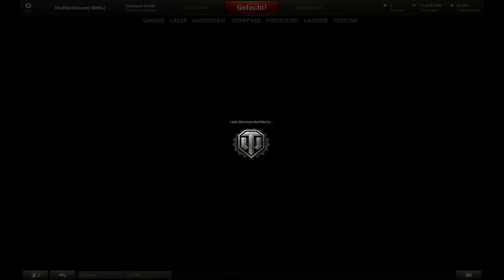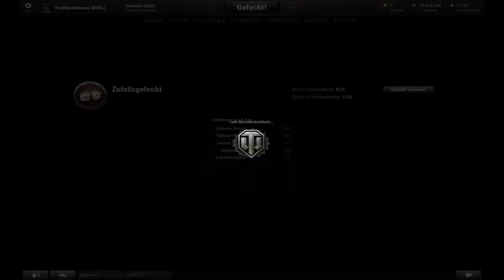Lets Play WOT Part 185 [Deutsch] Das Matchmaking ist doch komisch!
Hey Leute ich bins wieder und hier ein weiterer Part von WOT.

Heute macht das Matchmaking nicht was es soll leider und damit werden die Teams bisschen Unfair verteilt.